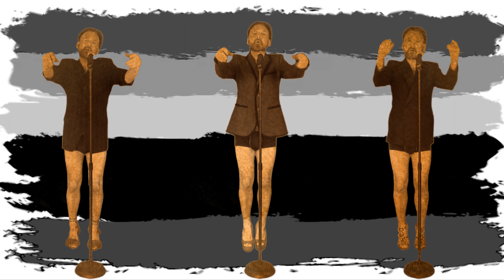PRIDE 2020 - HERE SHE IS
hApPy PrIdE eVeRyOnE fRoM hErE sHe Is!